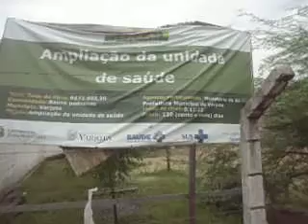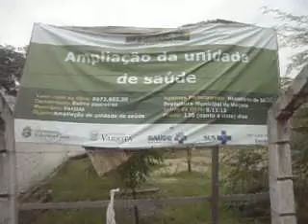Prefeitura de Varjota faz reforma e ampliação do PSF Pedreiras